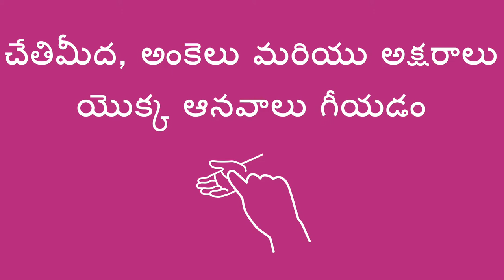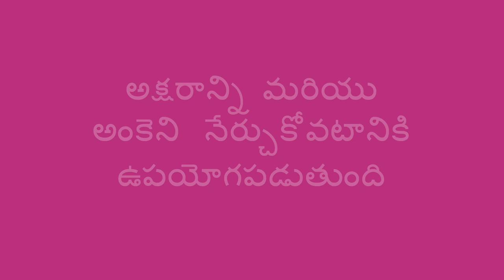చేతిమీద, అంకెలు మరియు అక్షరాలు యొక్క ఆనవాలు గీయడం - Tracing Letters and Numbers on Hand (Telugu)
పిల్లవాడు అక్షరాలు మరియు అంకెలు నేర్చుకొనేటప్పుడు, మీరు వారి అరచెయ్యి మీద ఆనవాలు గీయడానికి సహాయం చేయవచ్చు .
మీరు అక్షరాన్ని లేదా అంకెని వారి చేతిమీద మీ వేలితో ఆనవాలు చేసిన తరువాత ఇది  మూడు అని చెప్పండి, చాలాసార్లు ఈ విధంగ చేయండి, తరువాత వారిని వారి చెయ్యి మీద ఆనవాలు గీసేలా చేయండి. ఈవిధంగా చేయడం మూలంగా పిల్లలు చాలావరకు వారి సూక్ష్మజ్ఞానం ఉపయోగిస్తారు:మీరు ఆనవాలు గీయడాన్ని వారు అనుభవిస్తారు , మీరు చేయడం చూస్తారు, మరియు దాని పేరు వింటారు -  ఇది వారికి  ఆ అక్షరాన్ని మరియు అంకెని గుర్తు పెట్టుకోవటానికి ఉపయోగపడుతుంది!

Telugu translation by Devi Gandikota and narration by Kavitha Madanambedu.

When a child is learning to write letters or numbers, you can help them by tracing on the palm of their hand. You can trace the letter or number with your finger, and then say its name, do this multiple times, then allow the child to trace it back on your hand. Doing this uses several of the child’s senses: they feel you tracing it, they see you doing it, and they hear the name—which helps them learn and remember!